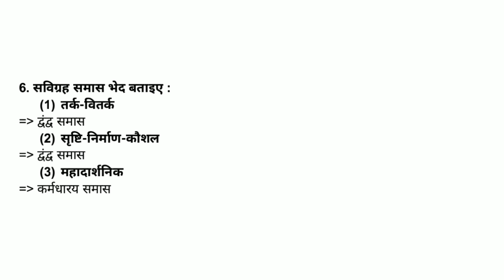Std 11 Hindi Ch 16 // Std 11 Hindi Ch 16 Swadhyay Solution // dhoran 11 Hindi Chapter 16 Swadhyay